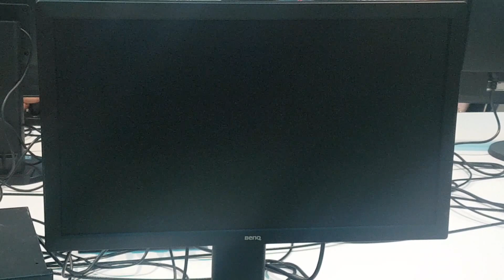Dragonball FighterZ Scott vs Mr E Game play 4